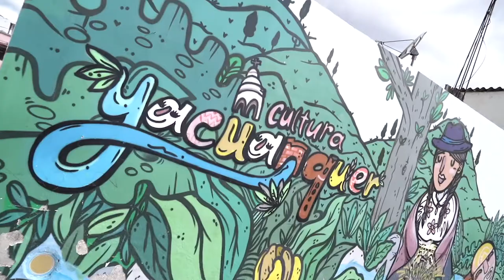¿Cómo a través de la tecnología Carlos ha podido dar a conocer sus esculturas del carnaval de Pasto?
Carlos River ha elaborado cientos de esculturas alegóricas para el Carnaval de Negros y Blancos y ha logrado usar internet como la herramienta aliada para participar en varios concursos internacionales.